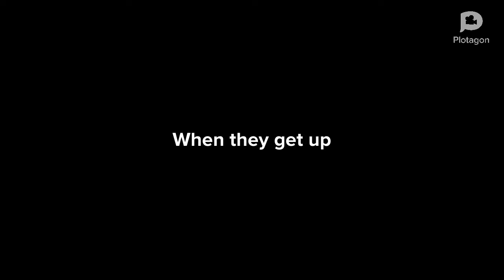Rosie says mean things to Caillou of spongbob/grounded